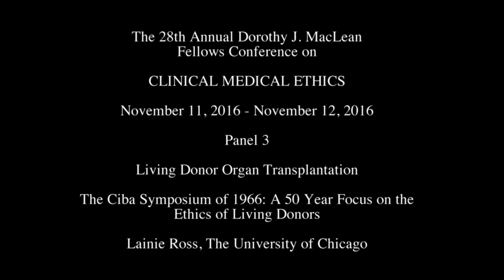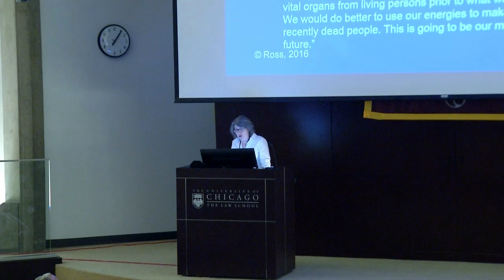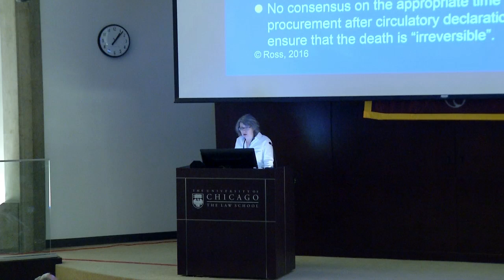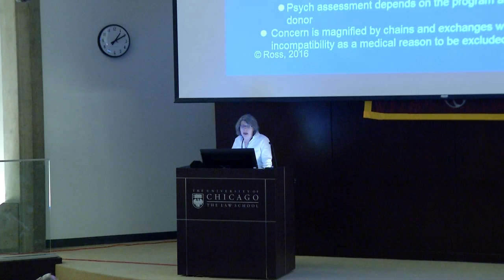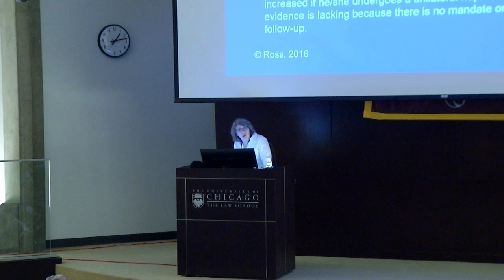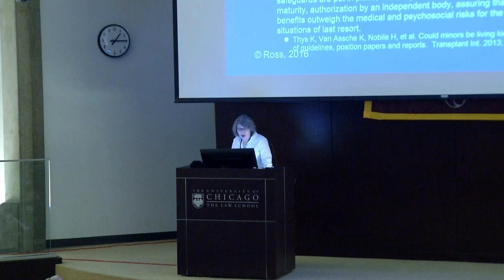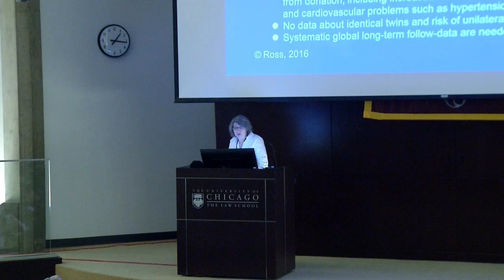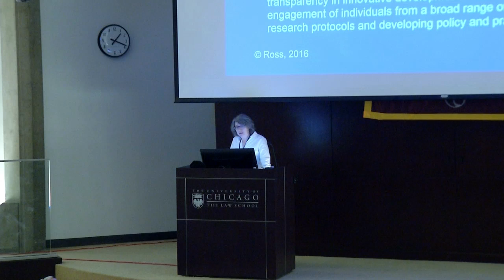Lainie Ross, "The Ciba Symposium of 1966: A 50 Year Focus on the Ethics of Living Donors"